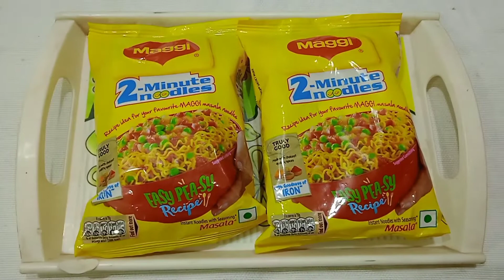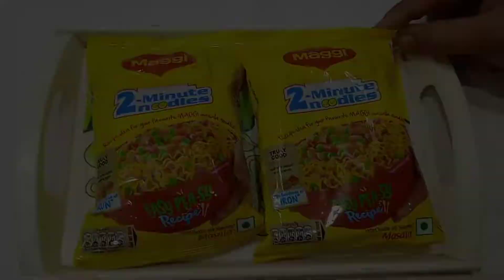Chilli Oil Schezwan Maggi | Korean Noodles with Schezwan twist | Delicious | Dolly Porwal's kitchen.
Hi guys, Today I have made a very delicious and yummy recipe Chilli Oil Schezwan Maggi.

•  2 packets Maggi
•  1 tbsp. white sesame seeds ( white til )
•  1 tbsp. schezwan sauce
•  1 tbsp. red chilli flakes
•  1 tbsp. green chilli sauce
•  1 tbsp. soya sauce
•  3 tbsp. oil
•  1 tbsp. garlic ( lehsun )

Follow the instructions given in the video and you will be able to make yummy and tasty Chilli Oil Schezwan Maggi.🤤😋

Hope you like my recipe and video.😃😊

Happy Cooking
Dolly Porwal's kitchen.🙏🏻